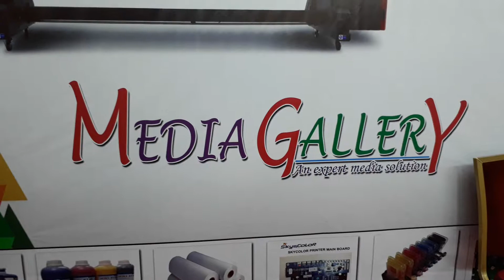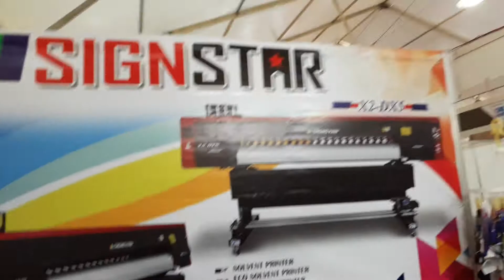20th TexTech Bangladesh international Expo 2019 at Bashundhara International Convention City